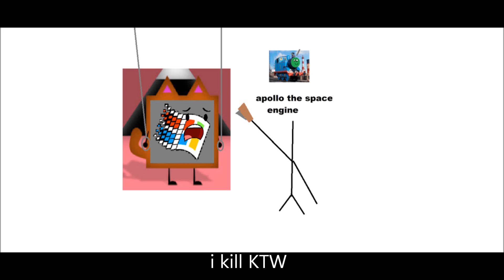For Kyoot The Whistler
I KILL IT